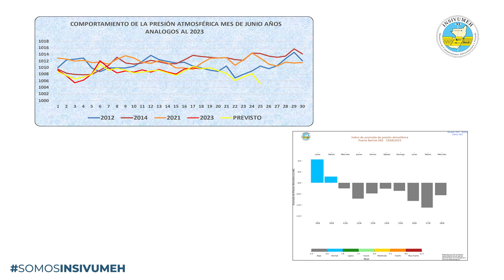CONDICIONES DEL TIEMPO PARA HOY LUNES 19 DE JUNIO DE 2023